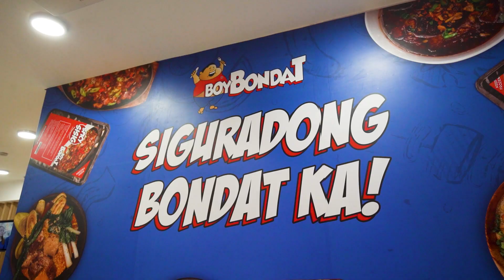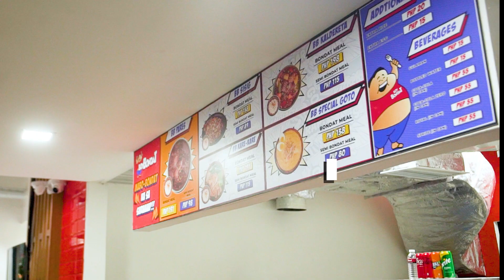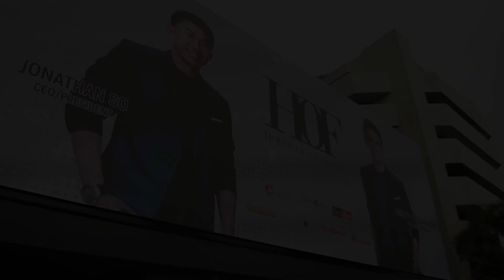HOF MEGA OPENING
Kung nag hahanap ka ng negosyo na DOABLE and ACHIEVABLE at hindi mahirap gawin at higit sa lahat pwede mo gawin kay may work ka or nasa bahay ka lang pwede ka mag start FULL TIME & PART TIME, sa maliit na puhunan lamang.

PROJECT FAST TRACK